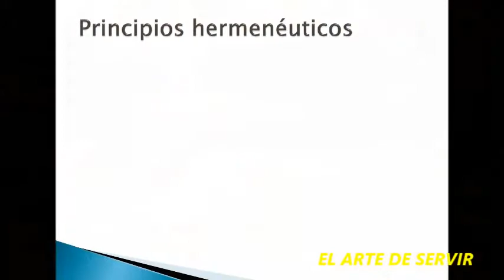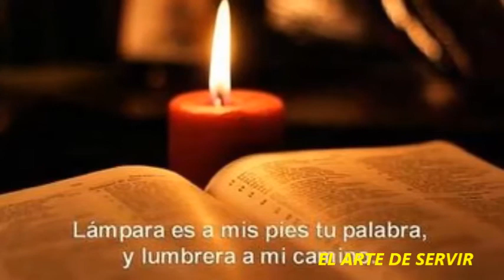Curso de Hermenéutica: Interpretación correcta de las escrituras bíblicas | Parte 2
MATERIAL ESCRITO

Interpreta la Biblia de acuerdo al significado intencionado del autor.
La Biblia es la revelación de Dios comunicada en lenguaje humano, y por lo tanto debe ser
interpretada de acuerdo con los principios de comunicación humana. Cuando uno quiere comunicarse -- sean eventos históricos, conceptos abstractos, pensamientos íntimos, hechos científicos, o cualquier idea -- uno siempre recure al lenguaje humano como medio fiel de comunicación. El que oye o el que lee no puede tomar la palabra del autor y darles su
propio significado e interpretación. Es imperativo para la comunicación humana interpretar toda comunicación de acuerdo con el propósito y las intenciones del autor -- el significado que el autor quiere comunicar con sus propias palabras.

Uno de los principios fundamentales de la comunicación humana es que cada comunicación tiene un solo significado. (La excepción a esta norma es, obviamente, el doble sentido de las palabras en el humor y el sarcasmo, las cuales se encuentran con extrema infrecuencia en la Biblia. Otra excepción es el
engaño.) Al hablar o escribir, todo autor espera que sus palabras se interpreten de acuerdo a su significado intencionado, y no según ningún otro significado A menos que el autor de a conocer su intención de darle varios significados, o (sentidos), a sus palabras, es absolutamente necesario que las interpretemos según el mismo significado con la cual el autor las empleó. Aun la expresión idiomática, el símbolo, la figura, la poesía, etc., todos expresan un solo significado -- el significado utilizado por el autor.

¡Cuanta ira hemos expresado cuando otros toman nuestras palabras y las interpretan según una intención que nunca tuvimos, y les dan otro significado! "¡Pero no tomes mis
palabras fuera de contexto! ¡Eso no es lo que yo quise decir! ¡Eso no es lo que yo dije!" Al leer la Biblia, demos a los autores de la Sagrada Escritura el mismo respeto que nosotros demandamos con nuestras palabras. ¡Que se
interpreten de acuerdo a mis intenciones! Que la Biblia se interprete de acuerdo a las intenciones de los autores.

¿Cómo podemos interpretar la Biblia correctamente y entender su mensaje divino? Interpreta la Biblia de acuerdo al significado intencionado del autor, y encontrarás exactamente eso -- el significado que el autor tenía en mente al transmitir la Palabra de Dios para todas las generaciones. Veamos qué puertas puedes abrir con esta llave. ¡Haz estos ejercicios con mucho cuidado, porque aunque hay varias enseñanzas bíblicas, solo una proviene de cada pasaje!

Lee Mateo 14:13-14

Al oírlo Jesús, se apartó de allí, él solo, en una barca a un lugar desierto. Cuando la gente lo supo, lo siguió a pie desde las ciudades. 14, Al salir Jesús, vio una gran multitud, tuvo compasión de ellos y sanó a los que de ellos estaban enfermos.

1.    Cuando se muere un colega, lo correcto y cristiano es irme a un lugar solitario.

2.    Aún cuando estoy angustiado y cansado, debo mostrar compasión y ministrar a los que necesitan ayuda.

3.    Jesús salió a pasear en lancha, por eso quiero comprarme un yate.

Lee Mateo 14:15-2. Vicita nuestra paguna de recursos gratuitos